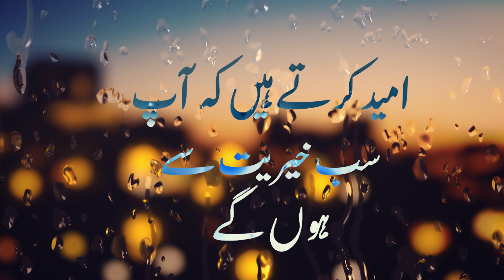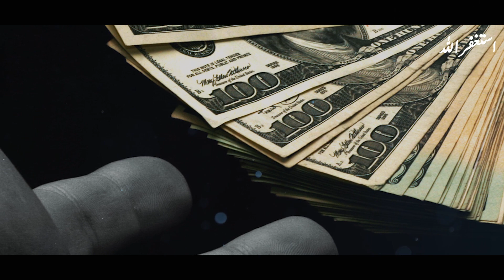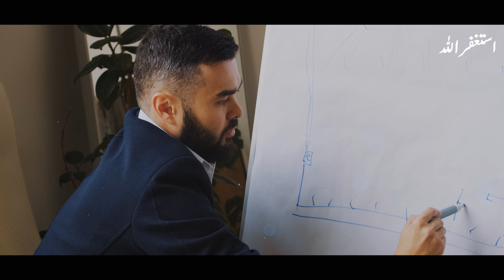Hajj par Jany Waly ghareeb Maa Aur Betay Ke Sath Kya Hua?